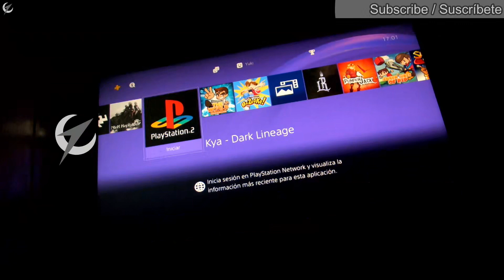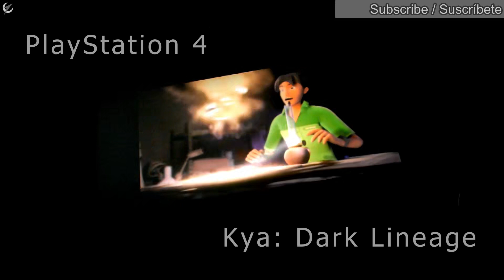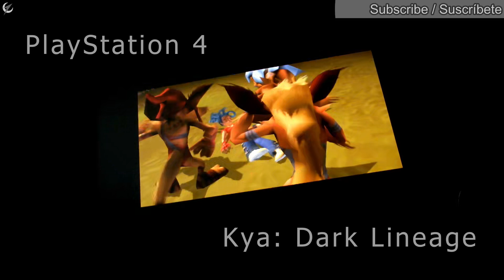GAME - Kya - Dark Lineage [PlayStation 4 - PS4] Gameplay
PlayStation 4